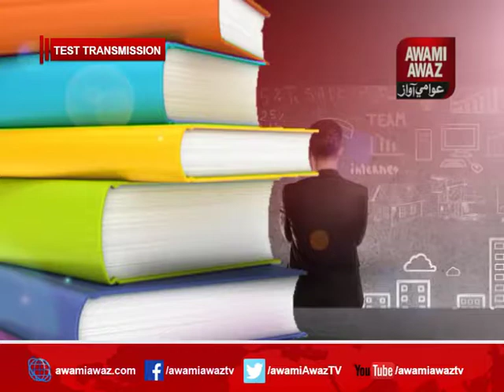Awami Awaz Program | Political System of Canada | Lecture | 21-09-2017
Host: Dr. Jabar Khattak| Guest: Khair Mohammad Kolachi, Asad Mumtaz, Muneer Ahmed Magsi, Ravi Kumar, Kashif Sahto